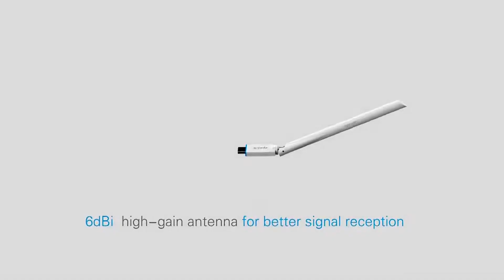OOKAS Tenda U2 6dbi High Gain Wireless N USB WiFi Adapter